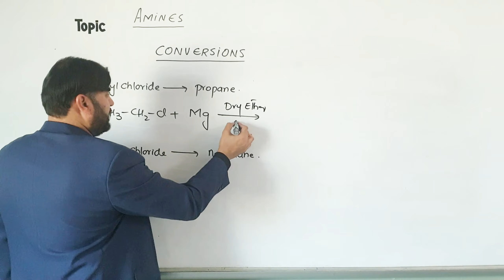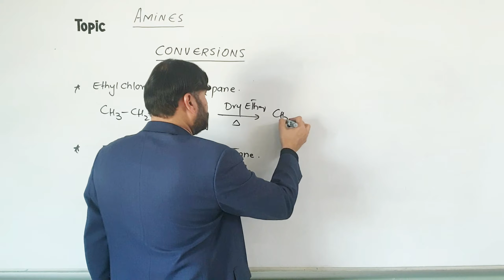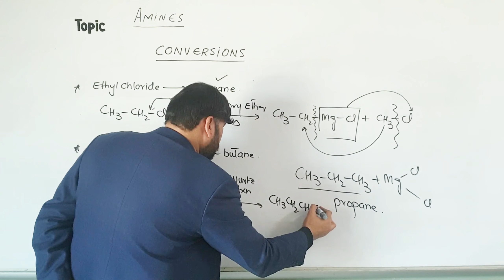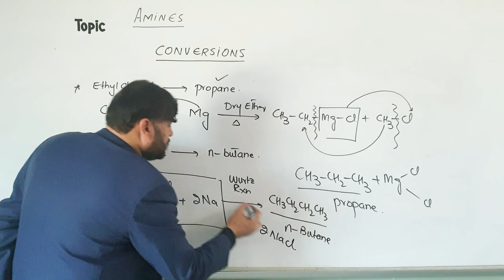CONVERSION ETHYL CHLORIDE TO ETHYL CYANIDE AND ETHANOL CHEMISTRY 12 CLASS FBISE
PhysicalChemistry#Biochemistry#ChemEd (Chemistry Education)